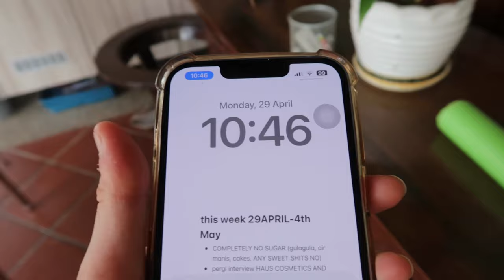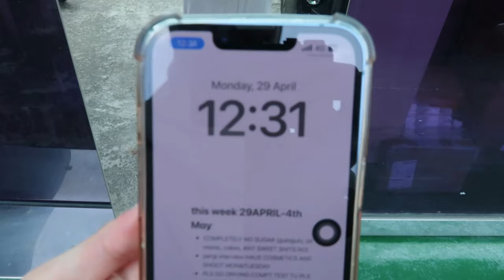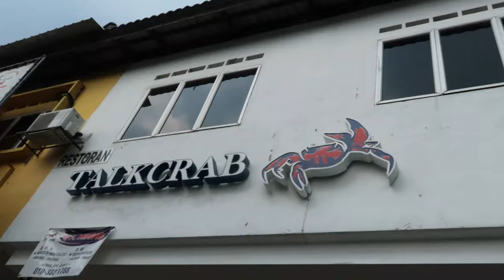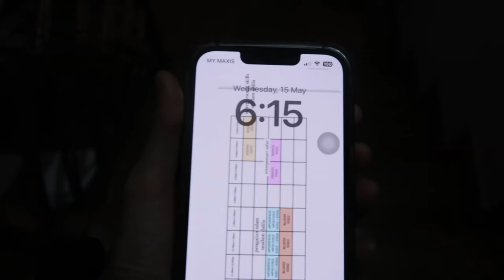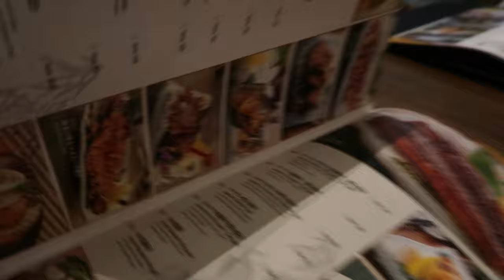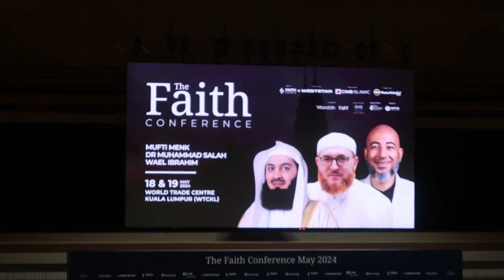realistic work week vlog 👩🏻‍💻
hello guys! it's me Aireen!
today's vlog, I will be vlogging my work week, what it's like to work as a part time content creator and juggling as a student? I brought you all along with me to work!